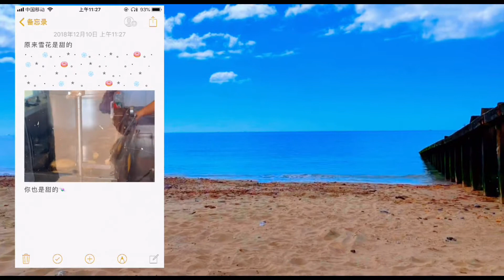littlehampton east beach: vlog 5